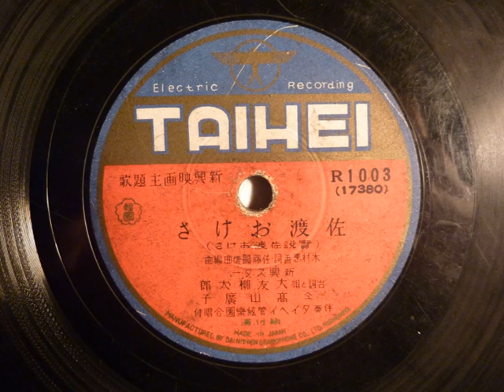唄う大友柳太郎(2) 1939年 新興キネマ『實説 佐渡おけさ』主題歌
1939年 新興キネマ京都『實説 佐渡おけさ』主題歌「佐渡おけさ」
木村恵吾 詞　佐藤顕雄 作曲
台詞と唄 大友柳太郎・高山廣子
伴奏 タイヘイ管絃樂團 合唱付